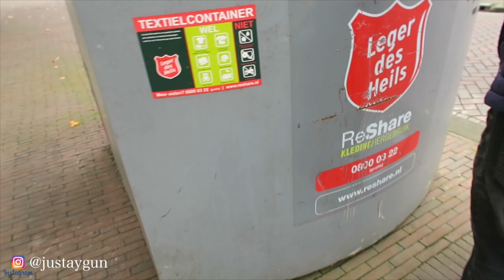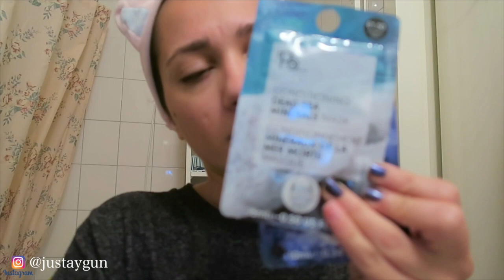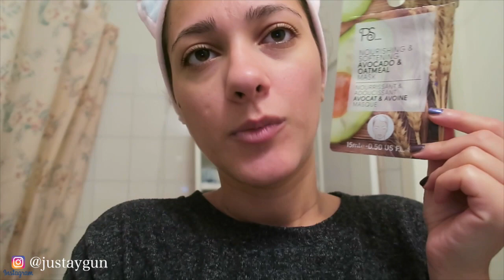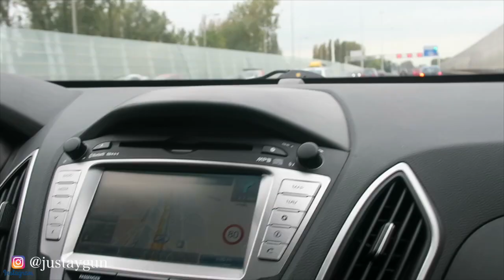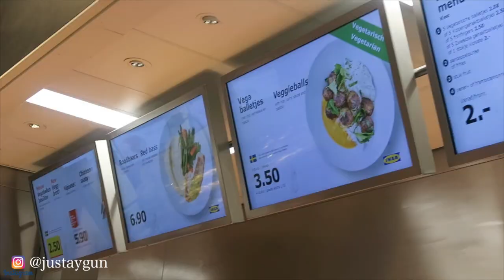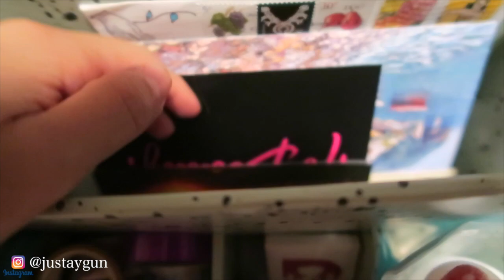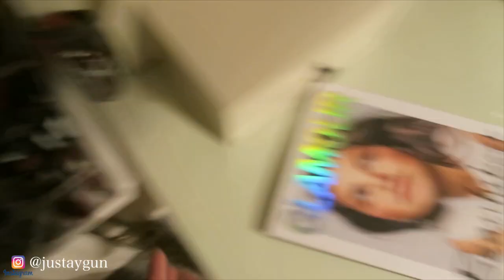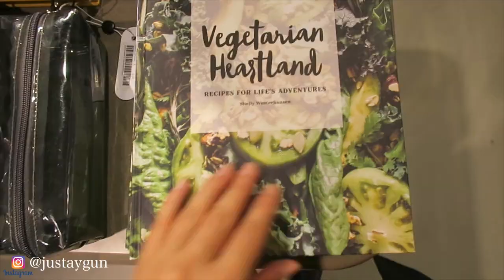Ilk sürücülük dərsim & Online aldiqlarım | JUST AYGUN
Videolari Final Cut proqrami ile montaj edirem.

Kameram: Canon g7x, Canon 80D

Salam dostlar. Adım Aygündü. Kanalıma xoş gelmisiz. Burda travel, makiyaj, Hollandiyada heyat ne ile ferqlenir, kitablar, seriallar haqqında videolarım olacaq.
İnstagram kanalım: Justaygun

Всем привет! Меня зовут Айгюн, мне 26 лет. Люблю путешествовать и снимать интересные места, людей. Этот канал мой пока маленкий мир, где я могу с вами делиться увиденным. Живу я в Нидерландах. Надеюсь вам у меня понравится.